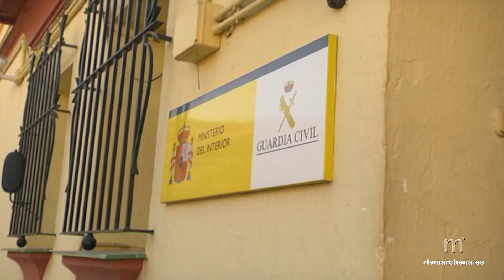La Guardia Civil detiene a 5 personas en una operación de contrabando de tabaco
PUBLICA RTVMARCHENA

Guardia Civiles pertenecientes a la Compañía de Osuna, en el marco de la Operación Bormo que llevaba abierta desde el mes de junio del pasado año, ha finalizado la misma con la detención de cinco personas por contrabando de tabaco, blanqueo de capitales y organización criminal, cuyo ámbito de despliegue abarcaba casi toda la zona de la campiña sur sevillana.

Durante la fase de explotación los agentes han realizado cuatro registros domiciliarios, dos en Arahal, uno en Morón de la Frontera y otro en Marchena, en los cuales se ha encontrado, entre otras cosas, más de 160 cajas de tabaco de contrabando con cerca de 85.000 cajetillas cuyo valor aproximado rondaría los 380.000 euros

Además, se han localizado otras sustancias ilegales, como tabaco de picadura, hachís, anfetaminas conocidas como “cocaína rosa”, 30 plantas de marihuana, marihuana en cogollos y marihuana preparada para su venta y consumo, y casi 16.000 euros en efectivo. También se ha procedido a la aprehensión de dos vehículos de alta gama.